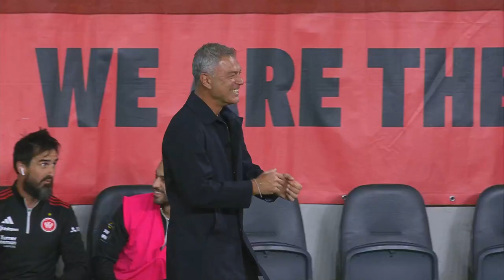Match Wrap: Wanderers vs Western United | Isuzu UTE A-League 2023-24 | 28/10/23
Wanderers vs Western United 5-0